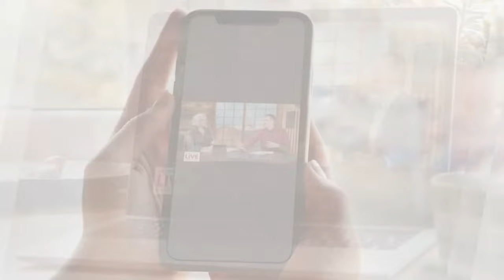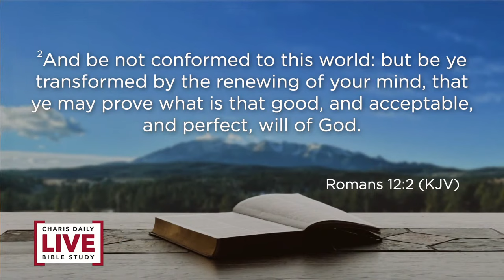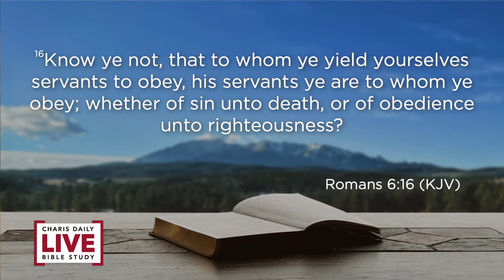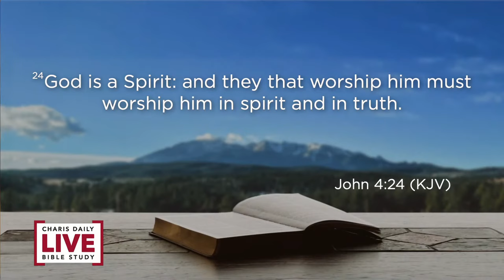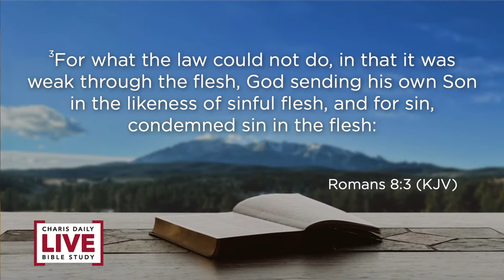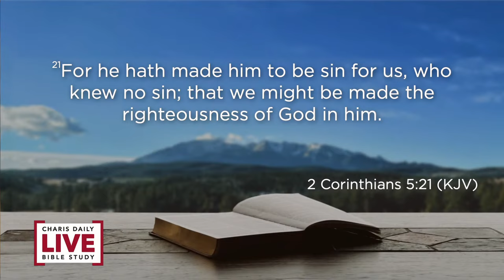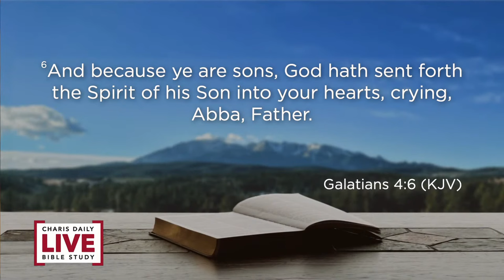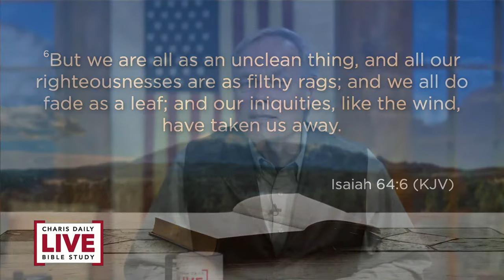No Condemnation - Andrew Wommack - CDLBS for June 14, 2022 RST